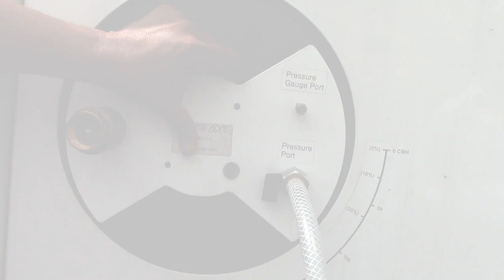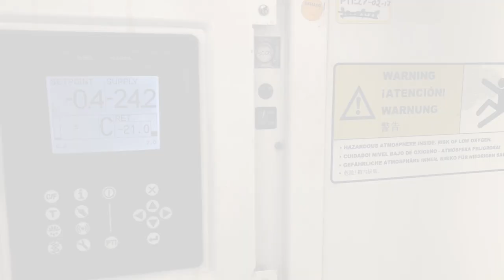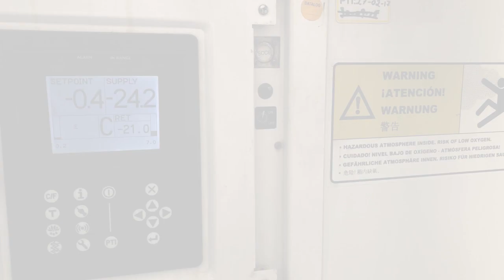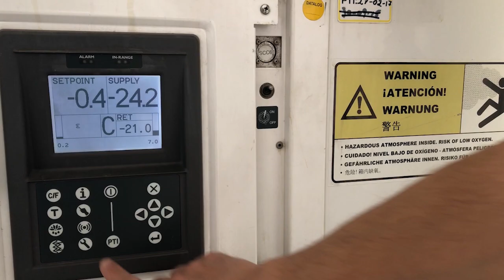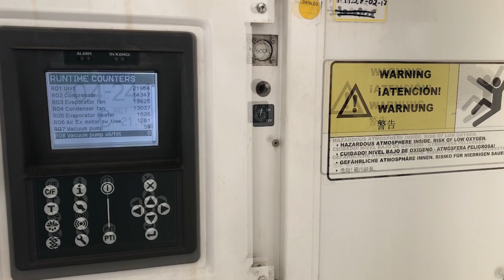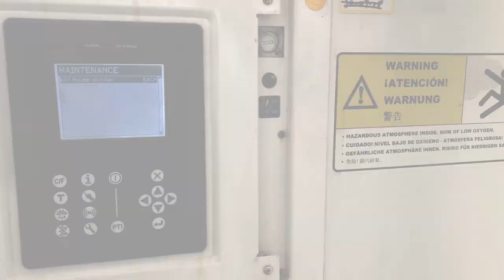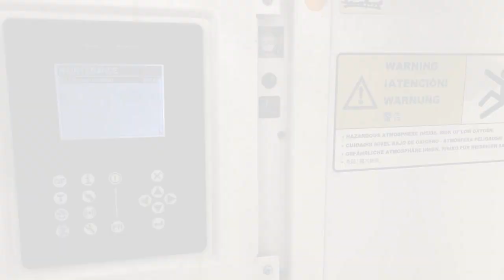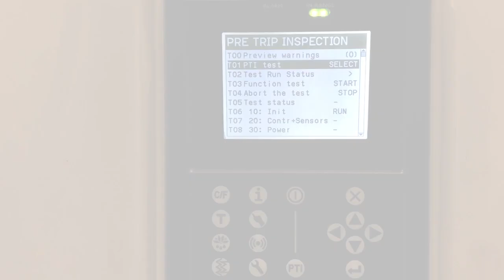Star Cool service - Controlled Atmosphere Checklist - English